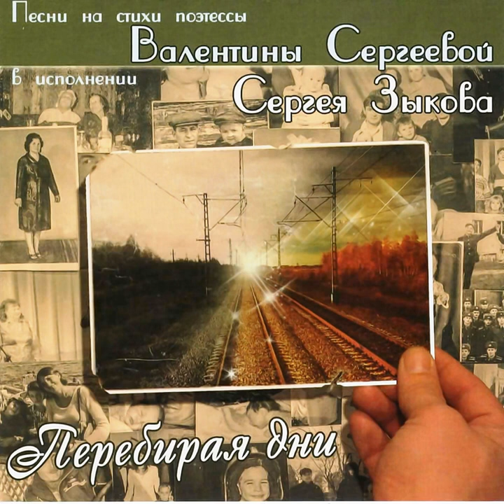Баллада о бездомном барде - Сергей Зыков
Музыка Виктора Плешака, слова Валентины Сергеевой